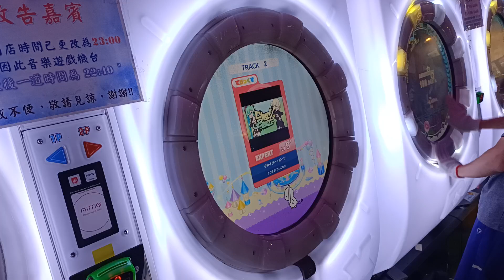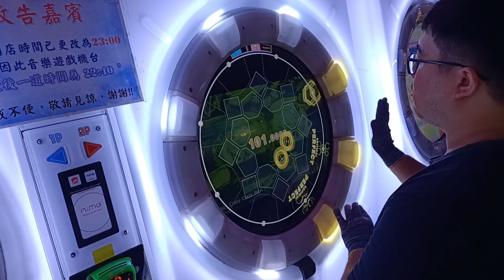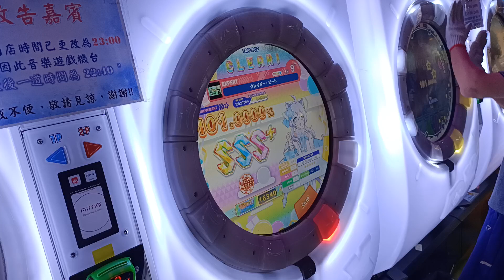【AP+★5】maimai DX FESTiVAL クレイジー・ビート EXPERT (DX) 手元參考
理論的話比較考驗整體抓重拍的穩定度
因為BK平均落在每一個段落 大部分的時間都要保持住專注
譜面作者:華火職人
PlayCount次數3回AP
譜面版本:maimaiでらっくす PLUS
2023/7/3 PM:2:54 台中旗艦娃娃帝國
☞Player:Beast914☜